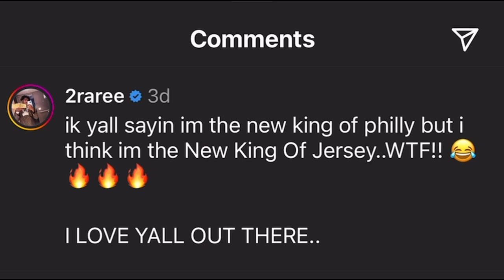‼️Philly Rappers 2rare x Leaf Ward: Why Jersey Not Feeling Them👀…..Here’s Why‼️